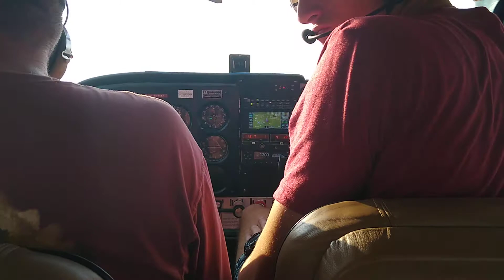First flying lessons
Getting my pilots license